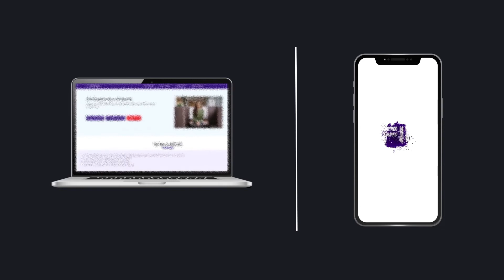FAQ4 I Career Prospects I Frequently asked question